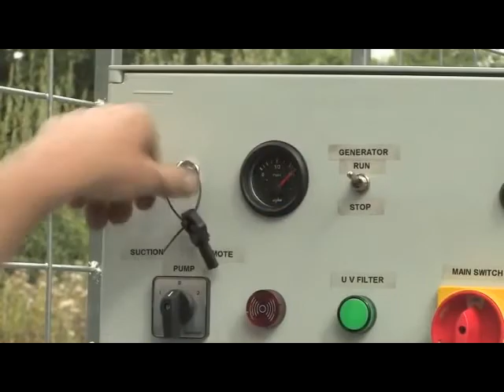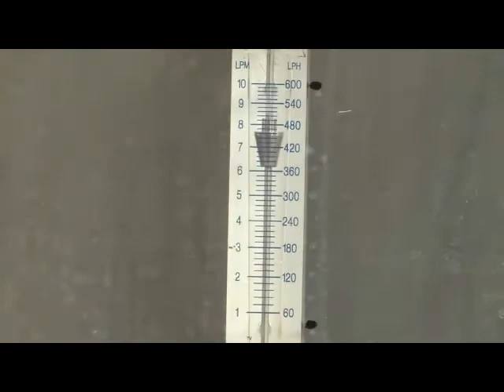Hydrovoyager Overview 640